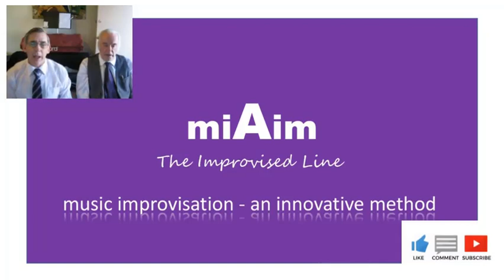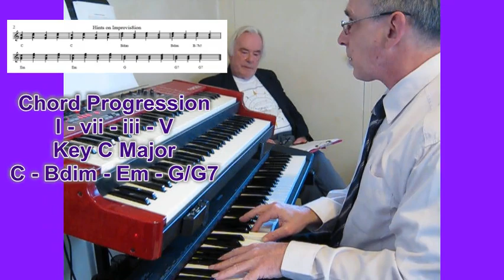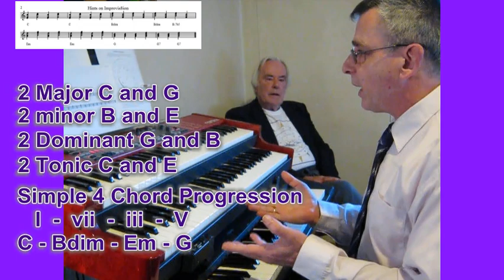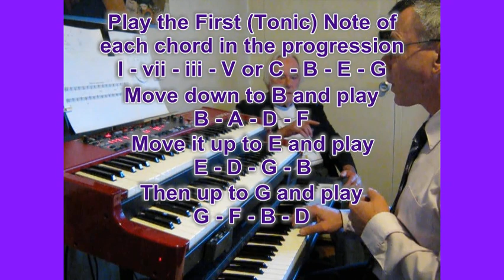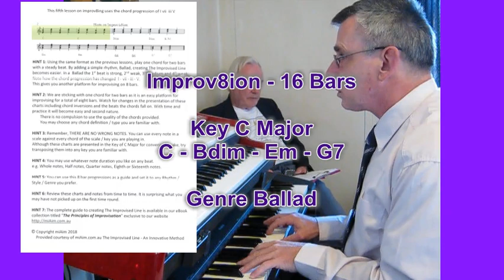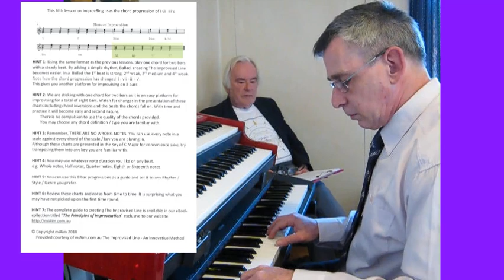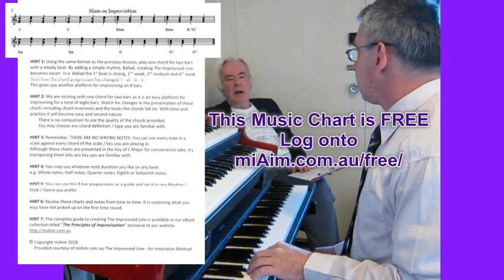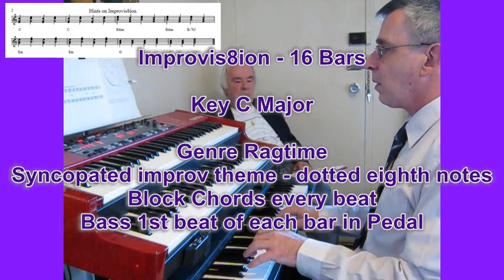Improv Hints Using I vii iii V Chord Progression - Discussion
The I vii iii V Chord Progression has 2 Major, 2 Minor, 2 Dominant and 2 Tonic Chords. INTERESTING!
Pianist Tim and Trumpeter Don discuss how to create The Improvised Line with 12 Tips and 6 short (8 - 24 bar) improv demonstrations. Watch as these two different worlds of thought come together to show you how to create awesome improvisations and compositions. Stayed tuned to the end for A Final Thought . . .from Don!

These improv hints and tips are designed to help any musician to improv8 today!
At miAim WE DO NOT TELL YOU WHAT TO PLAY, no-one can, but what WE will DO is GIVE YOU THE TOOLS to HELP YOU to generate your own new and unique musical ideas.

All musicians from beginner to advanced could learn a new improvisation or composition technique today.

Learn More when you DOWNLOAD and/or PRINT THE ACTUAL CHARTS USED in any of our videos FREE from our website. Each chart title closely matches the title of the video and are listed according to the Playlist for easy reference. The secure PDF file will open in a new tab.

* * Our YouTube Playlists and Free Music Charts explained * *
~ The EoM (Elements of Music) playlist we teaches basic music theory and musicianship.
~ The AoTIL (Anatomy of The Improvised Line) playlist applies these theories in a practical manner.
~ The Improv 4 Beginners (Improv Hints) playlist explores simple 4 chord progressions, 1 chord for 2 bars in an 8 bar platform that is ideal for improvisation and composition.
~ The Improv 4 Players (Players Improv Hints) playlist examines 4 chord progressions with variations, 1 chord per bar in an 8 bar platform. These instructional videos take your improvisation to the next level by helping you think like a true improv8or.
~ The Improv 4 Fun playlist and the Improv8ing playlist then puts it all together with live demonstrations.

For the Complete Story On Music Improvisation, be sure to acquire any of our eBooks "THE PRINCIPLES OF IMPROVISATION" while you are there.

miAim (my aim) is to provide a level playing field where all musicians regardless of their instrument, style, genre or playing ability, to reach their full potential at musical improvisation and composition can find the most comprehensive materials to assist them with the greatest expediency to attain their goal.

Improvisation Will Cease To Be An Intangible Phenomenon.
We also aim to develop The Art Of Music Improvisation.

miAim - the improvised line - music improvisation, an innovative method.
YOU CAN improv8 TODAY!

© All uploads are the intellectual property of miAim.com.au. You do not have permission to re-use any part of them without the written consent of miAim.com.au directors.